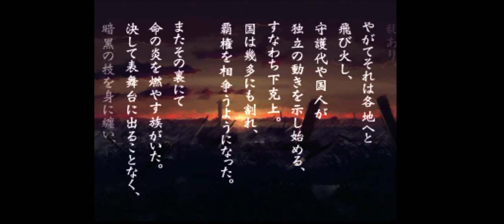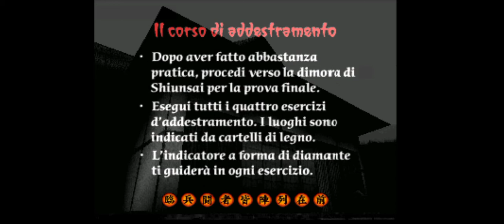tenchu 2 ep 1 l addestramento (storia di ayame)